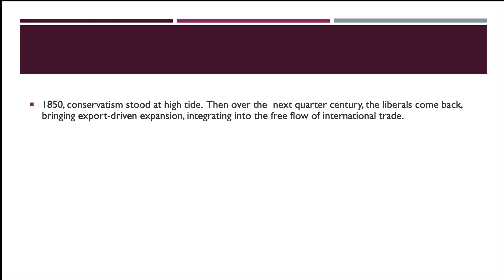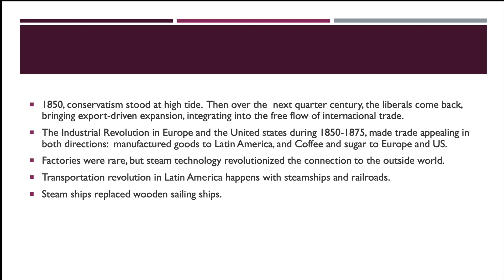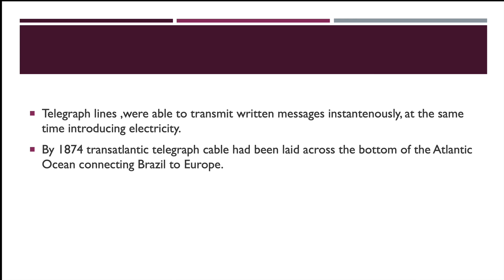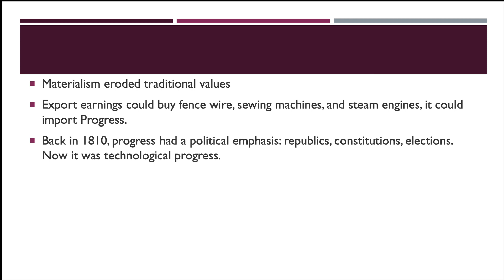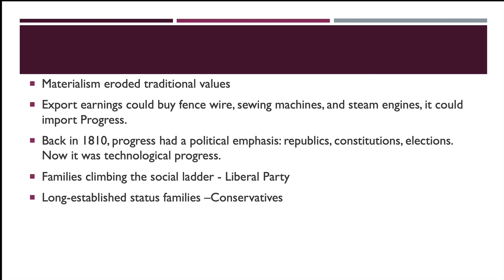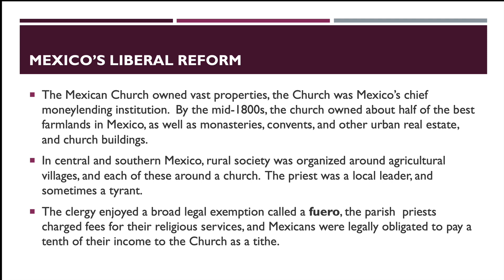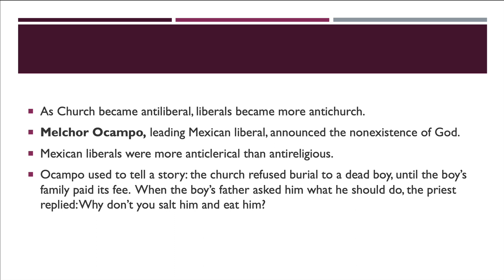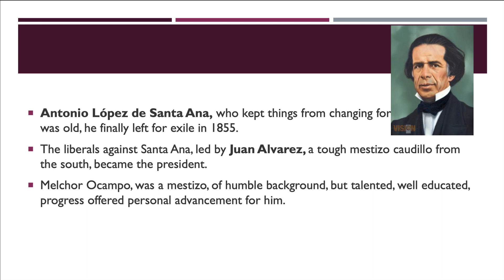Chapter 6-Progress(Part I)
Progress after Independence  in the 1800s